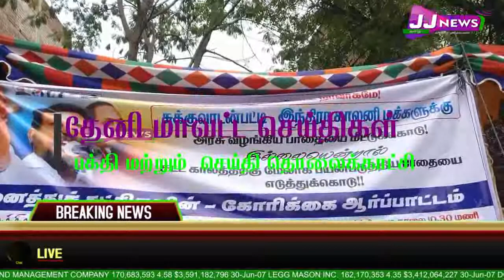தேனி மாவட்ட செய்திகள்district news#JJtvNEWS 2019 AIADMK SPL1